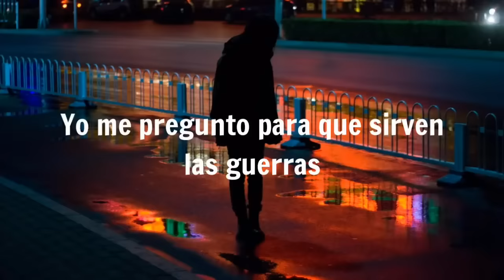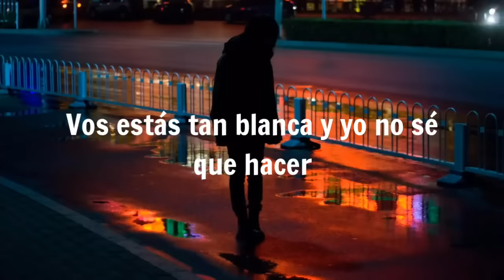mil horas andres calamaro letra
aquí está la letra de la canción que me gusta amigos!